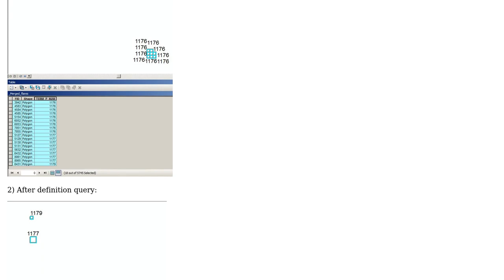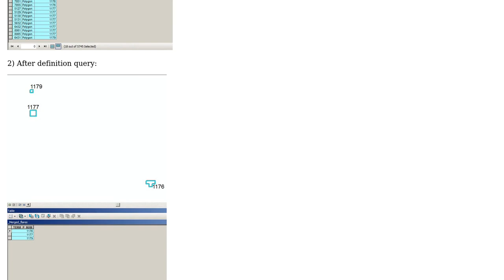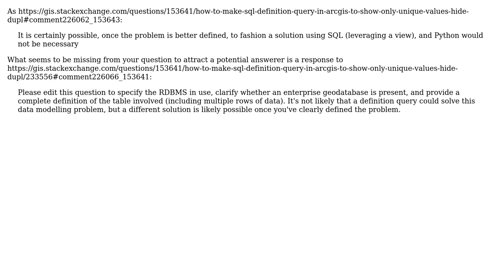GIS: How to make SQL definition query in ArcGIS to show only unique values (hide duplicates)?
With thanks & praise to God, and with thanks to the many people who have made this project possible! | Content (except music & images) licensed under CC BY-SA | Music | Images & others | With thanks to user PolyGeo user Comrade Che user Chris W and the Stack Exchange Network Trademarks are property of their respective owners. You are responsible for your own actions.